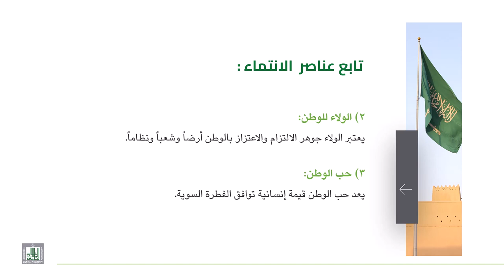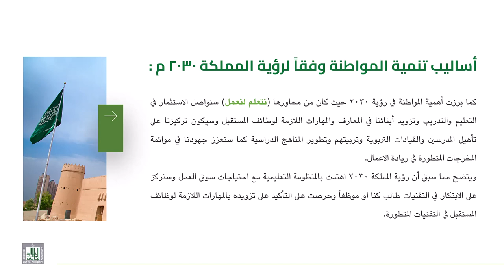تابع عناصر الانتماء واساليب